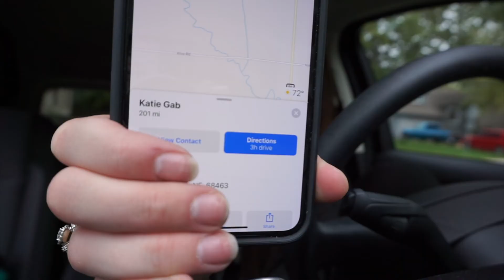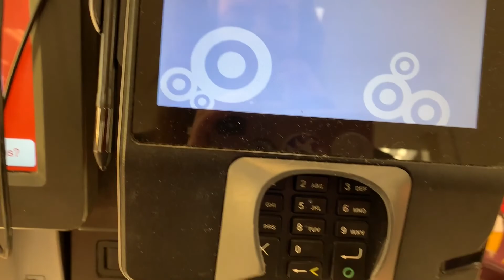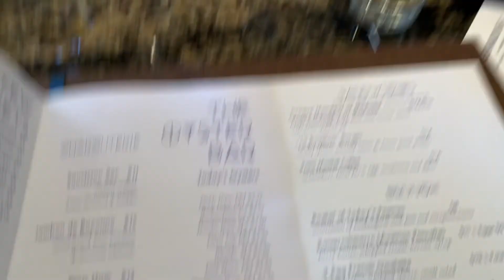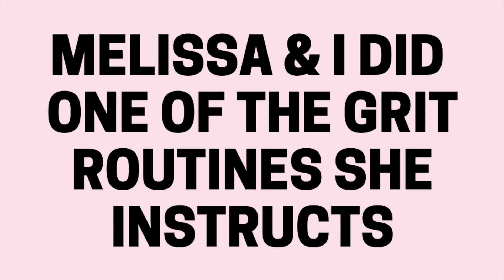I MET AN INSTA FAMOUS HORSE & TRIED LES MILLS GRIT // Sarah Kathryn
What a fun weekend road trip to Nebraska to see my besties!! It was jam packed with farm adventures, meeting @jojothepinto, brunching and attempting Les Mills Grit for the first time. So excited to visit again soon!

Katie -- @jojothepinto, @jojothepintodesigns
Melissa -- @wiechmelissa
Caroline -- @sweett.caroline